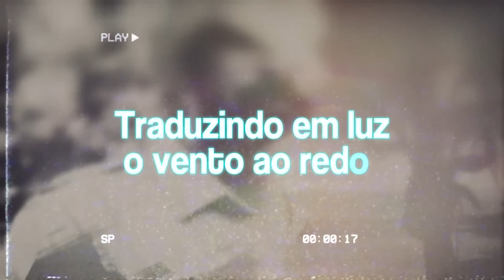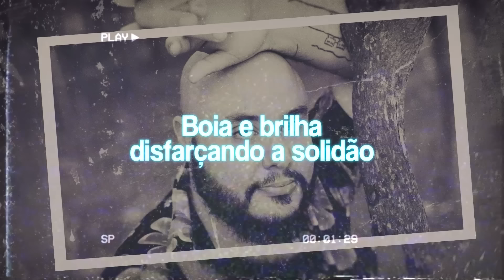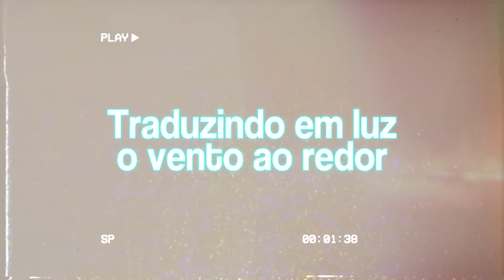Céu Só - Márcio Moreira, Joma Cantanhede & Clara Castro (Lyric Oficial)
Ouça agora o EP. completo de “VOLTAS” na sua plataforma de música favorita

Letra
Céu Só
(compositores: Márcio Moreira e Joma Cantanhede)

Boia e brilha disfarçando a solidão
Tatuada neste instante, escuridão
Sob o céu um firmamento só
Traduzindo em luz o vento ao redor

Plenitude cristalina
Firmamento amaralina
Noturno sentimento não termina
Quando o dia vem

Dói a sina refletida na canção
Espalhada verso a verso pelo chão
Desatando o derradeiro nó
Que prendia a vontade e o suor

Sentimento anoitecido
Sendo eu mesmo sem ter sido
Cores várias num tecido, o céu
O céu, O cééééu
Um céu só

Ficha Técnica:
Produção Musical | Mix & Master: Joma Cantanhede
Arte, edição e produção: Deeper Produções
Animação: Fábio Teixeira e Guilherme Vilela
Realização: Labidad Music